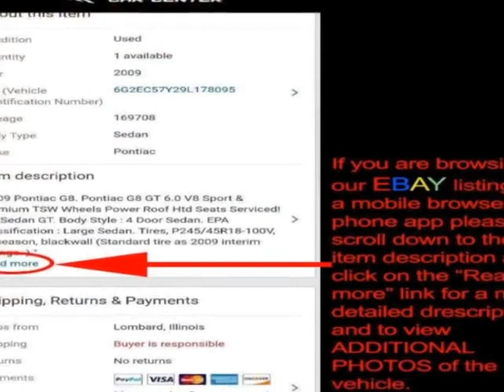2008 Saab 9-3 2dr Convertible Convertible - Lombard, IL